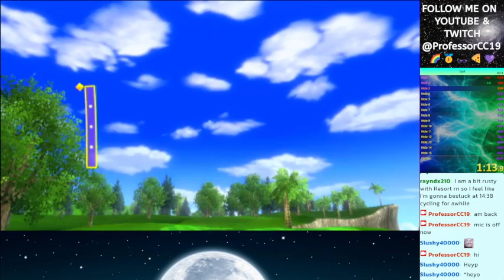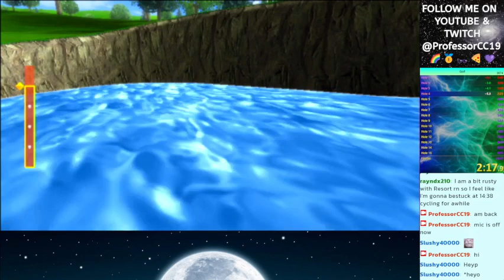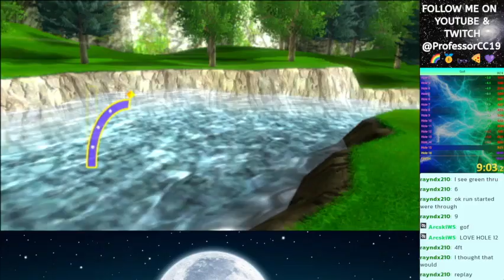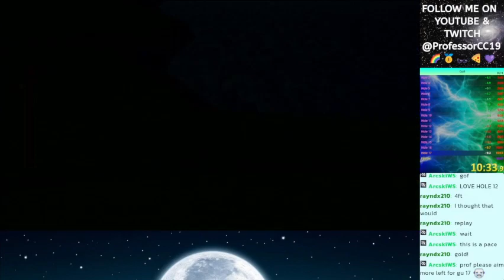Wii Sports Resort Golf 18-holes Speedrun (11:15)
Hi, this is ProfessorCC19, and this is my speedrun of Wii Sports Resort Golf 18-holes, completed in 11 minutes & 15 seconds.  Despite my remote completely freaking out on hole 9, this was still an amazing run that was a full 12 seconds better than my prior PB.